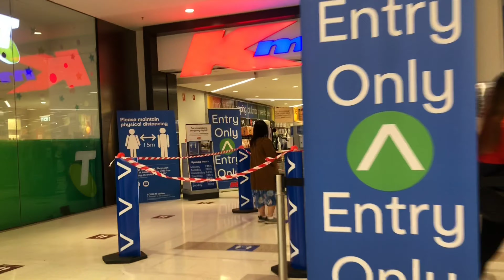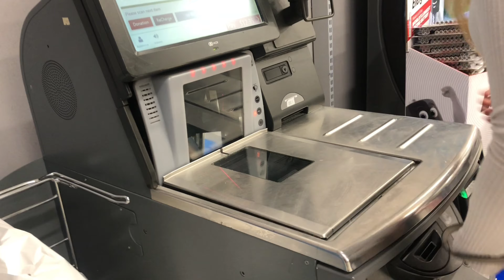Firts Day of Freedom// Ganito na kami ngayon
First Day of Freedom here in Melbourne
Grand Opening all Shopping cetre
Cafe,Bar,Restaurant